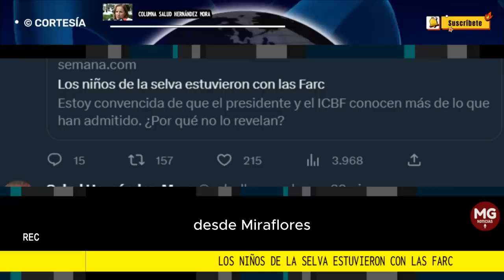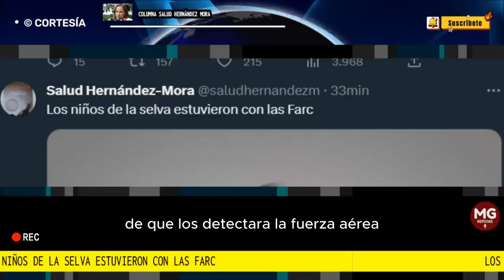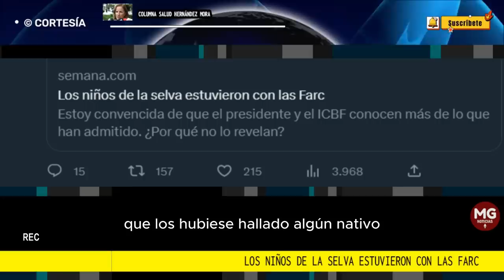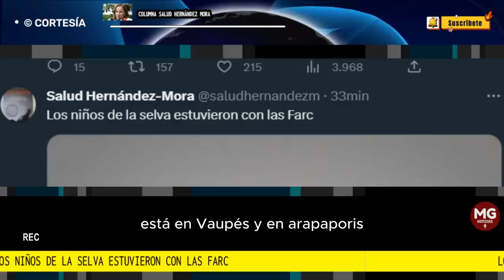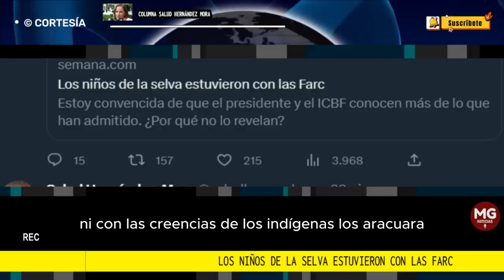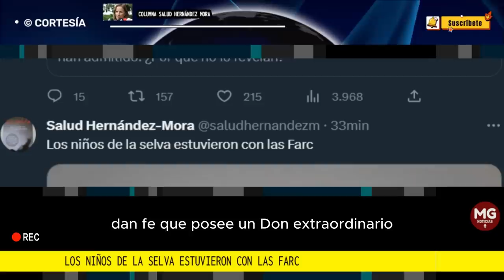LOS NIÑOS DE LA SELVA ESTUVIERON CON LAS FARC 🚨 Columna Salud Hernández Mora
Solo hay una comunidad indígena, de apenas 113 almas, en el área donde cayó la avioneta. Y en las diez horas que demoras desde Cachiporro, por el imponente Apaporis, hasta la zona del siniestro apenas encuentras tres pequeñas fincas aisladas, muy distantes entre ellas y enclavadas en un océano de selva virgen.
columna Salud Hernández Mora para la Revista SEMANA